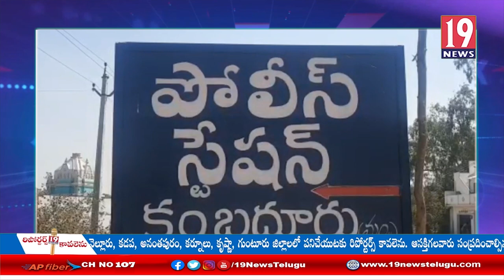కంబదూరులో చిరుత పులుల బెడత: అనంతపురం జిల్లా